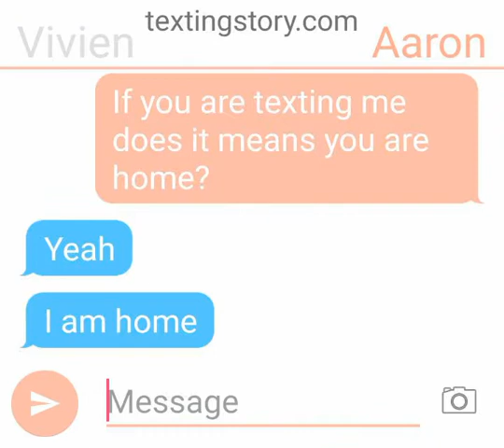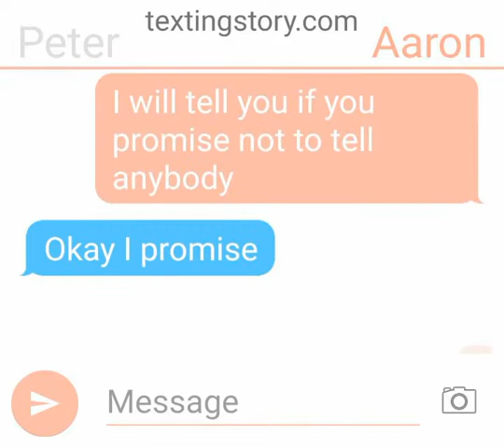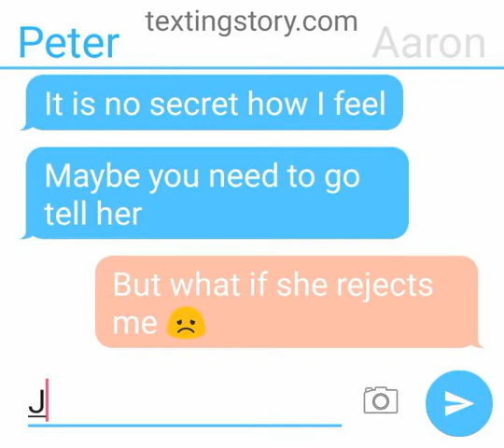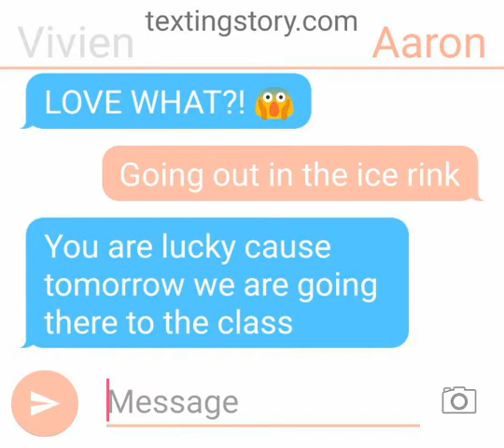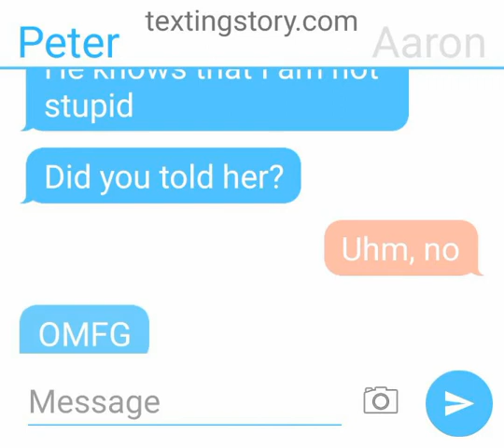Vivien x Aaron part 1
Current characters:
Aaron
Vivien
Peter